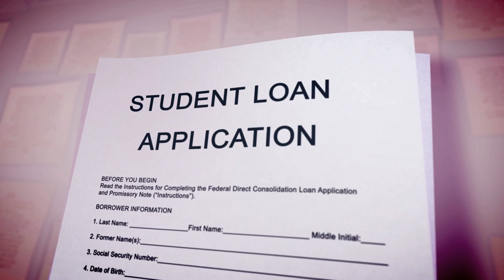🤵🏻qué SIGNIFICA SER un caballero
👤 reglas SUTILES para ser TODO un CABALLERO!!

00:00 Inicio
01:11 Consciente
01:42 Control
02:14 Sabe entretenerse
02:57 Sabe entretener a un amigo
03:36 Abierto
04:24 Cierre

Visita nuestro sitio asociado de Amazon para productos de tu interés: